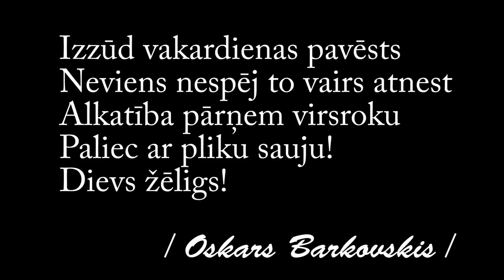Dzeja Oskars barkovskis bezdesam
Dzeja Oskars barkovskis bezdesam Skaistas debesis, mākslas darbs ļoti populārs cilvēks, dzejnieks un rakstieks cilveks ar dzilju sirdi!